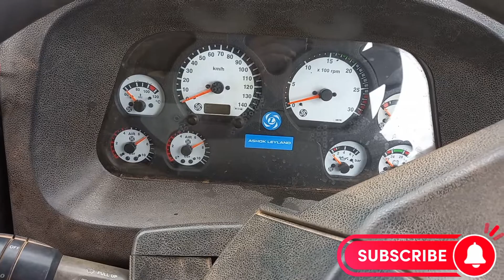how to drive A manual truck # ashok Leyland